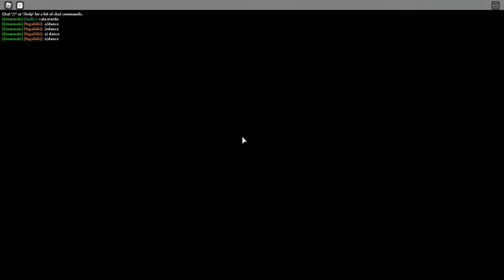Roblox Submarine Story HOT SQUID MAN